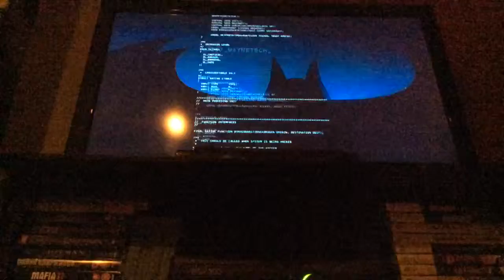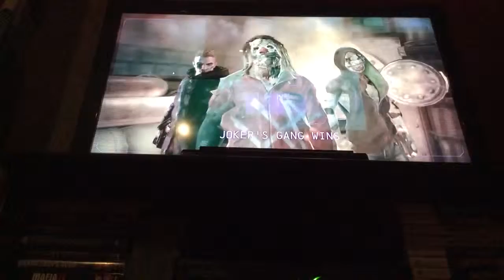Batman part 2